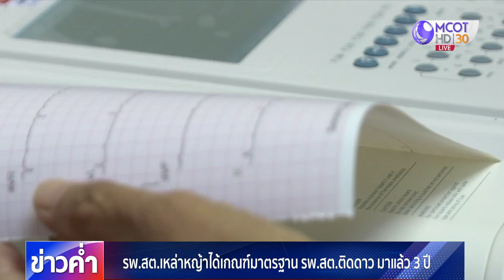รพ.สต.เหล่าหญ้า ได้เกณฑ์มาตรฐาน รพ.สต.ติดดาว มาแล้ว 3 ปี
หน่วยบริการปฐมภูมิ โรงพยาบาลส่งเสริมสุขภาพตำบลเหล่าหญ้า จับมือกองทุนตำบลแคมป์สน จ.เพชรบูรณ์ ดูแลสุขภาพประชาชนครบทุกมิติ จนได้เกณฑ์มาตรฐานโรงพยาบาลส่งเสริมสุขภาพตำบลติดดาวมาแล้ว 3 ปี